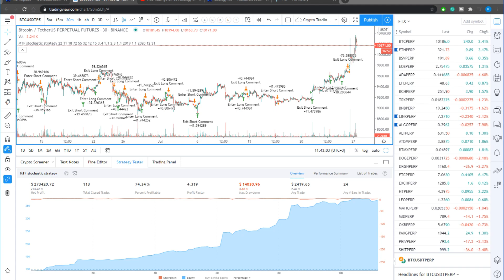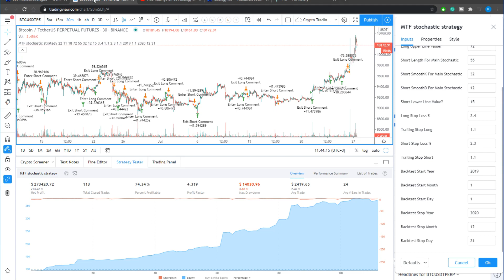75% profitable trades TradingView strategy – Free Binance Futures Bot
This is a Multi-timeframe stochastic bot that we apply to the Binance Futures exchange. This free Binance bot working for long and short entries for BTC Perpetual futures on Binance Exchange. This TradingView strategy can be applied to other crypto derivatives exchanges or pairs. Copy the TradingView strategy from Wunderbit Trading tutorials, run your own backtests and automate your crypto trading bots at WunderTrading.  Follow this guide to set up a free Binance crypto bot.

Automate your TradingView bots or copy-trade best traders and bots in crypto